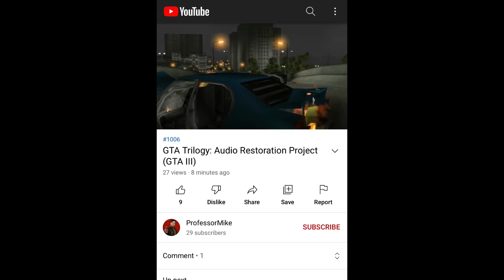Grand Theft Auto Trilogy: Audio Restoration Project | Dialing GTA: III’s Decibels to Max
Courtesy: NotDoctorMike/Twitter